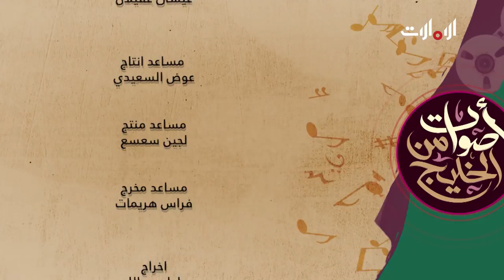اصوات من الخليج - محمد زويد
ذاكرة الأغنية الخليجية في حلقات فنية تروي تاريخ أبرز مطربي منطقة الخليج العربي منذ الخمسينات، وتتحدث عن مسيرتهم منذ البدايات مع وققات مختارة لبعض أغانيهم للتحدث عنها بإسهاب.